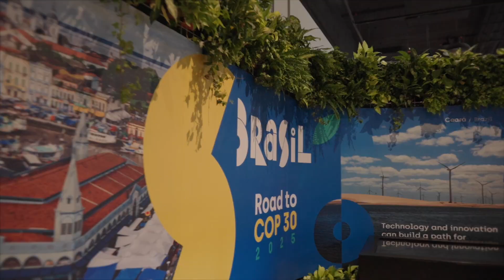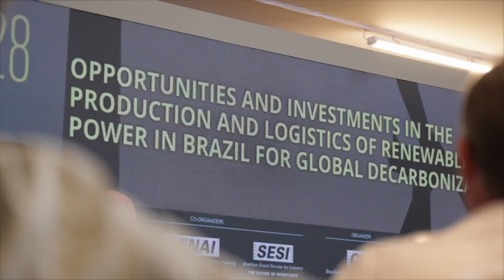COP28 | Mineração, biocombustíveis e energia renovável movimentam os debates no estande da CNI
Neste 8 de dezembro, as atividades no estande da Confederação Nacional da Indústria (CNI) na Conferência da ONU sobre Mudanças Climáticas (COP28), em Dubai, foram marcadas pela participação de empresas brasileiras dos setores de transportes e mineração. Em foco, discussões sobre o mercado de carbono e a produção de etanol.